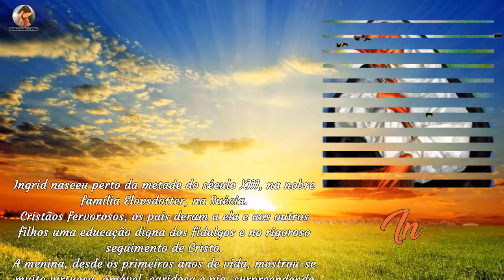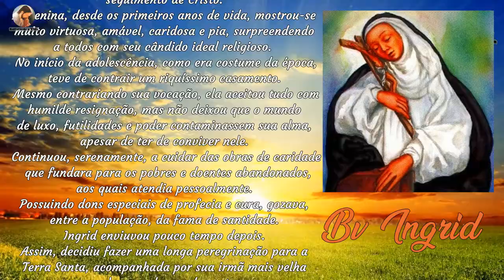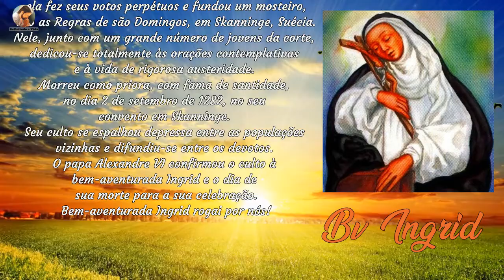História de Bv. Ingrid - Santa do dia 02 de Setembro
Bem-aventurada Ingrid nasceu no século XIII, na nobre família Elovsdotter, na Suécia.
Desde menina apresentava desejo e vocação para  a vida religiosa, porém, como era tradição na nobreza, casou-se com um home rico da época...